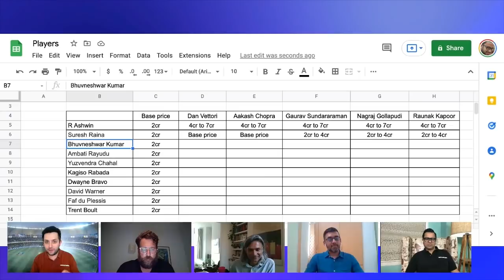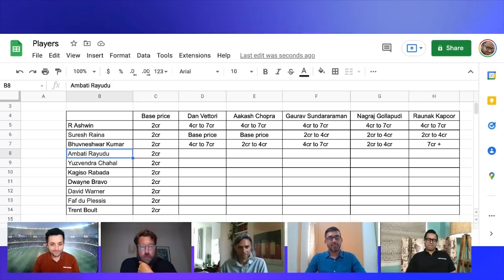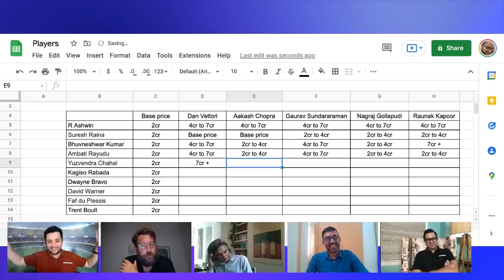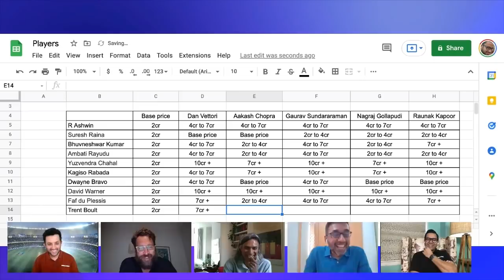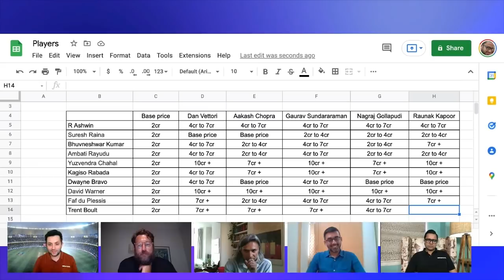How much will IPL stalwarts like Ashwin, Bravo and Raina earn?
Aakash Chopra, Dan Vettori and the ESPNcricinfo crew offer their predictions